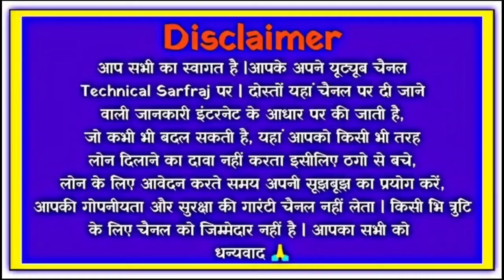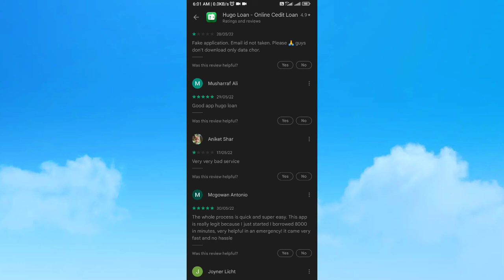Hugo loan app//Hugo loan app se loan kaise le//Hugo loan app real or fake//Hugoloan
Hugo loan app//Hugo loan app se loan kaise le//Hugo loan app real or fake//Hugo

dosto aaj ki is video mene dataya he ki aap Hugo loan app ko kaise use kar sakte he or kya Hugo loan app real he ya fake

cover topics
1 how to use Hugo loan app
2 Hugo loan app kaise chalaye
3 Hugo loan app real or fake